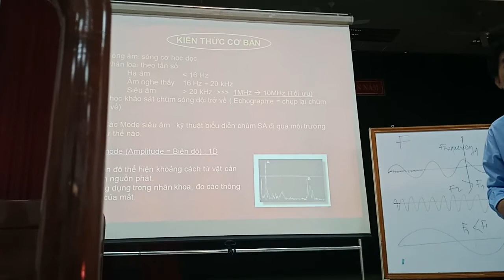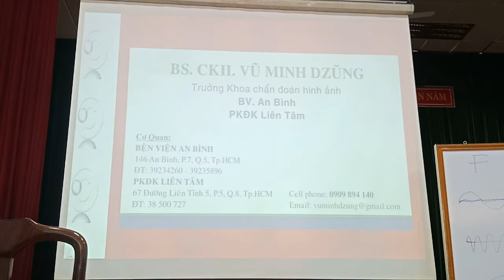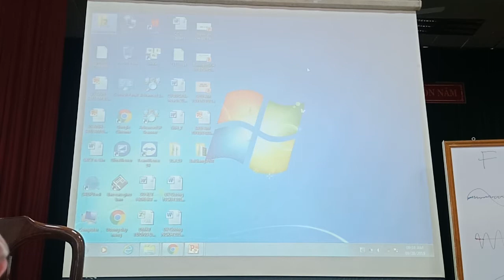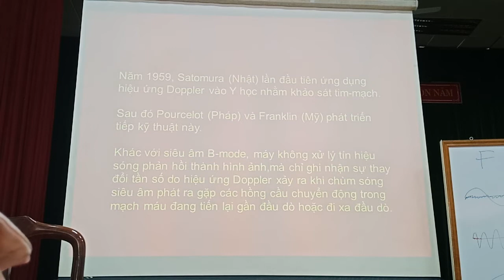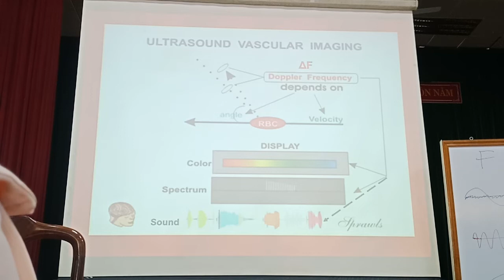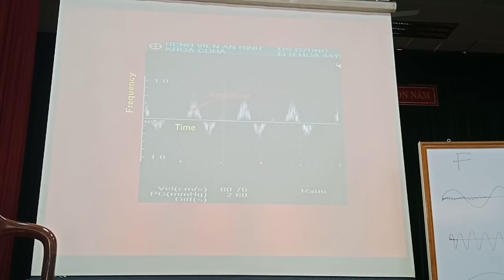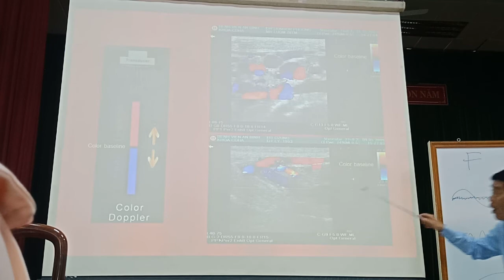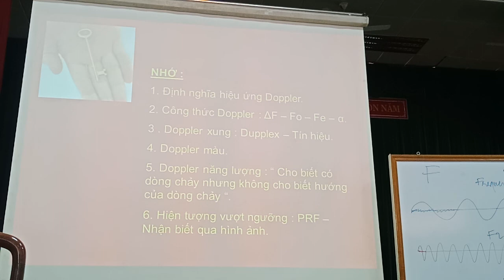Siêu Âm Droppler(1)